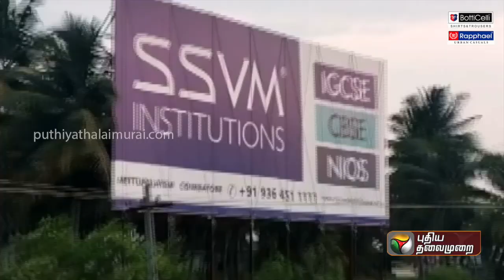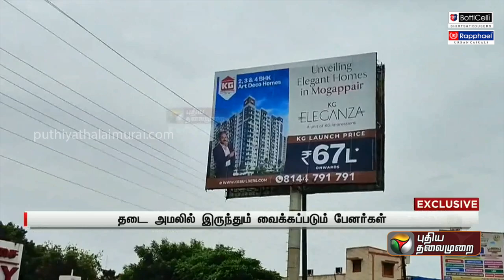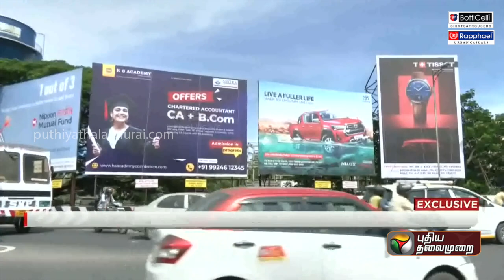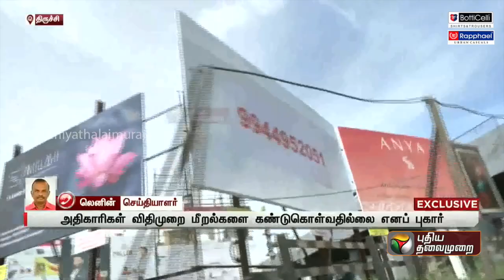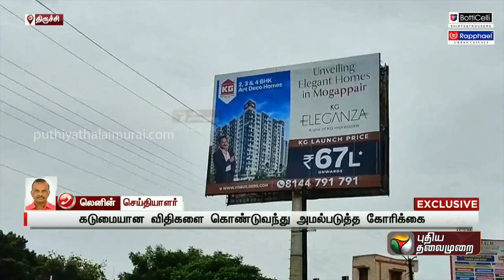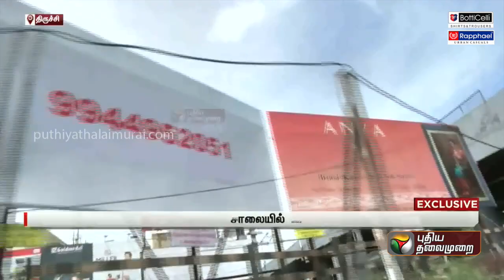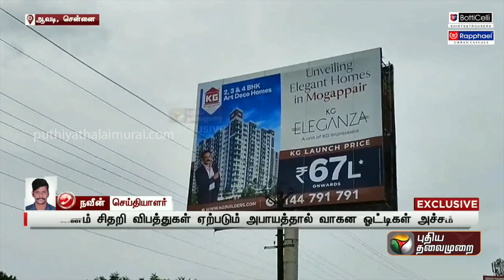தடை அமலில் இருந்தும் வைக்கப்படும் பேனர்கள்.. வாகன ஓட்டிகள் அச்சம் | Banner | PTT